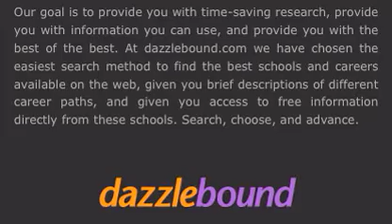Hair Design Schools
If you love to make other people look and feel good about themselves, a beauty and hair design program can provide professional training.